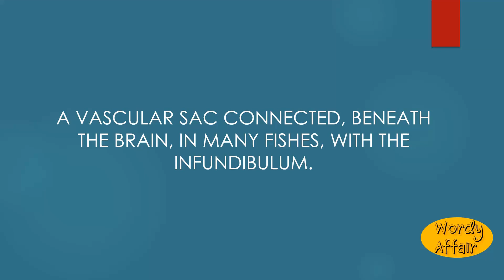Haematosac Meaning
A vascular sac connected, beneath the brain, in many fishes, with the infundibulum.

In this video, you will learn "Haematosac" Meaning and pronunciation in English.

Wordy Affair